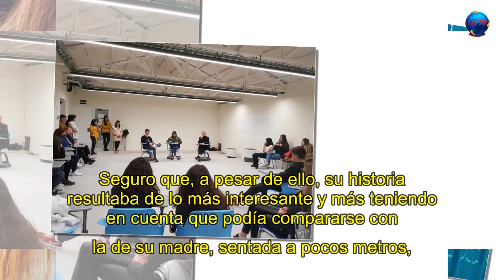Aitana, Miguel Bernardeau, Ana Duato...regresan a la escuela y suceden cosas interesantes en el aula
Seguro que cuando estabas en el cole, lo que más agradecías eran los días especiales: de excursión o recibiendo visitas de expertos en alguna materia. Ay, qué tiempos aquellos... Pues ese tipo de cosas se siguen haciendo, aunque en un cole de Madrid han tenido la suerte de contar con los más 'top' del cine, la tele, el arte y la música: nada más y nada menos que Aitana , Miguel Bernardeau , Ana Duato o las cineastas Sara Bamba y Belen Macías, entre otros.